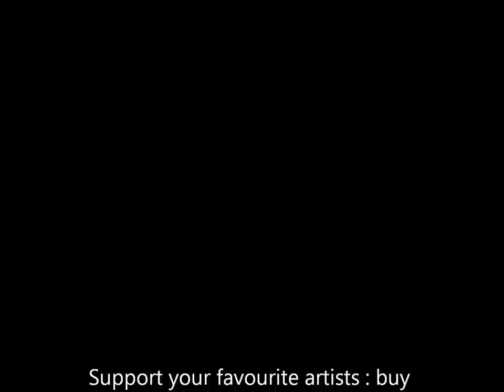The Bently Boys - Down on Penny's Farm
The Bently Boys - Down on Penny's Farm(from Harry Smith's 'Anthology of American Folk Music : Ballads')